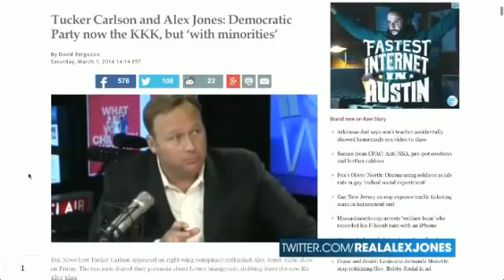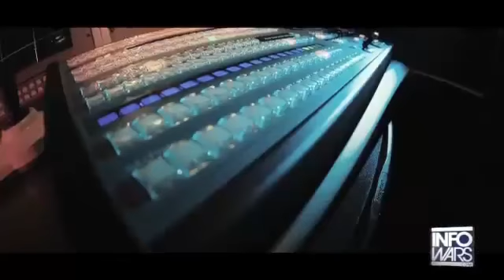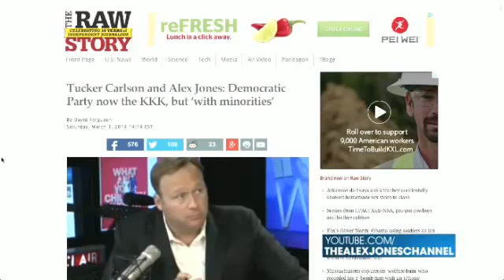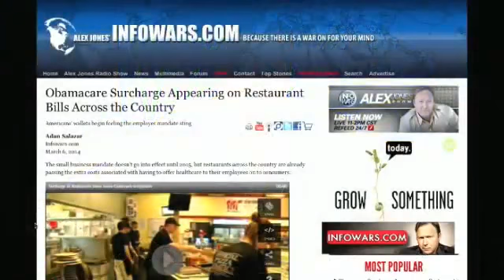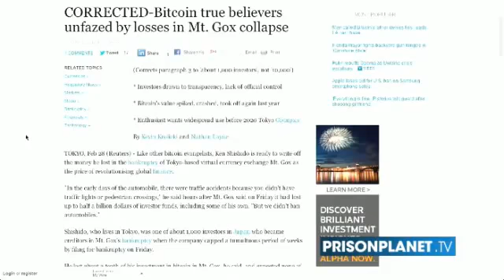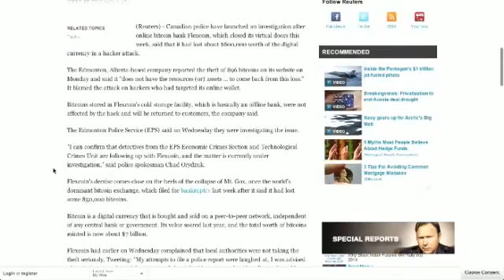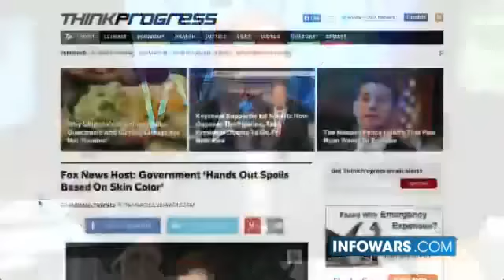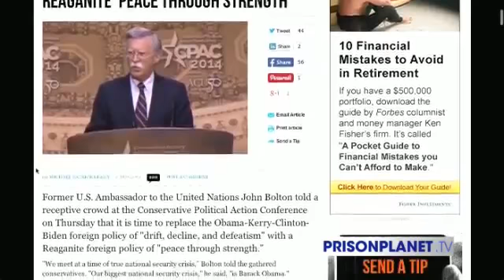Russia Halts Ammo Shipments to US